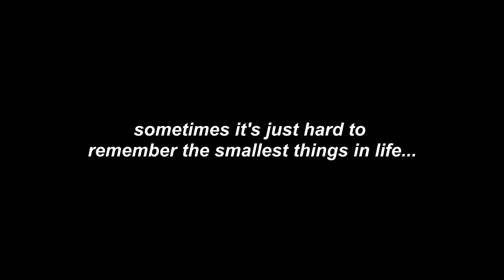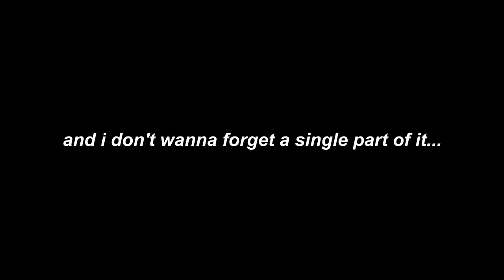why EVERYONE should document their life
capturing big and small moments in my life is something i have really enjoyed recently... it makes me feel whole, and above all, it turns into something i will never forget... CAN'T EVER forget.

also shoutout to my family- i love you